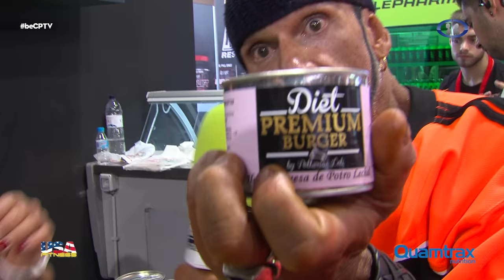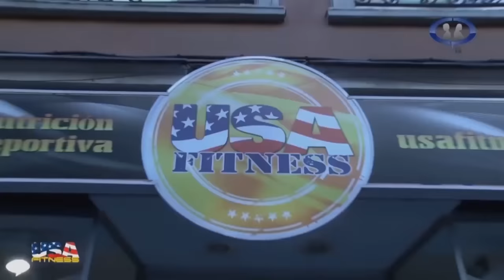ARNOLD CLASSIC MADRID ENCUENTRO CON VERONICA GALLEGO | con JMF | Cuerpos Perfectos TV HD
Mas imágenes de Arnold Classic de Madrid 2015 Programa 275

¿Quieres más?